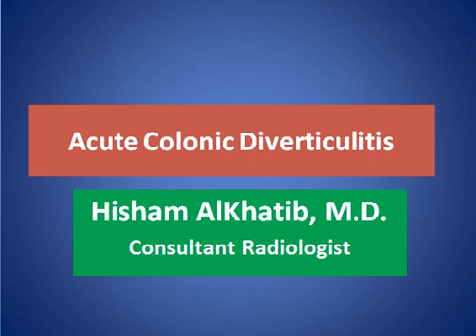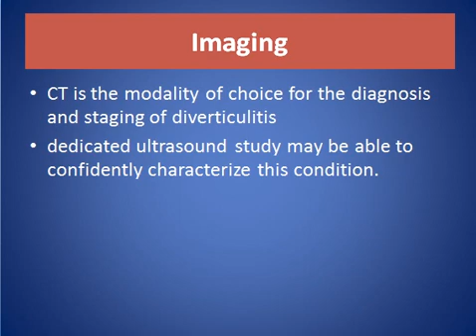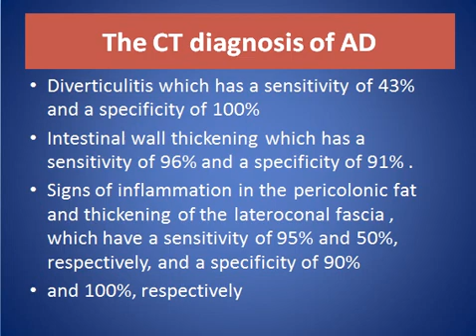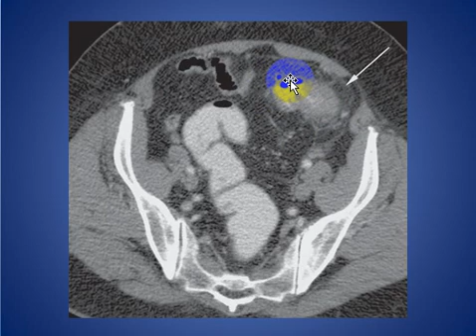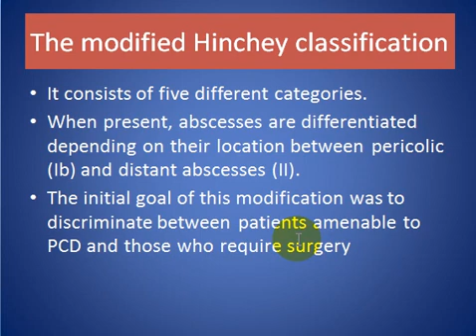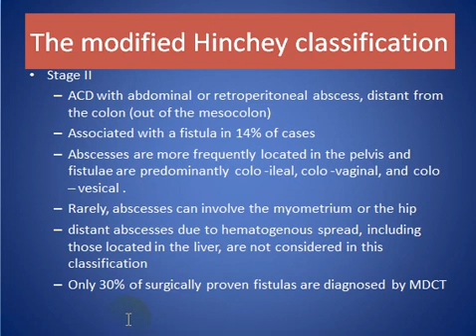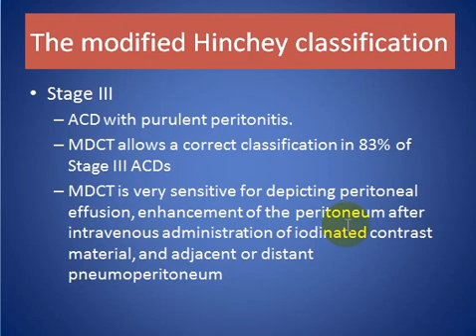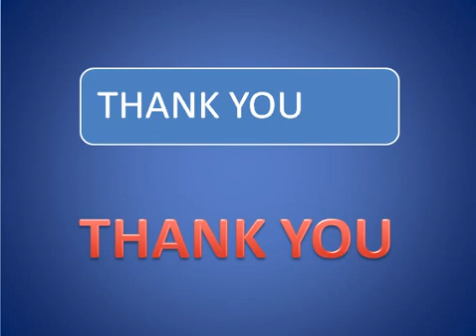Acute Colonic Diverticulitis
SHORT TALK ABOUT Acute Colonic Diverticulitis WITH EXAMPLES

CONSULTANT RADIOLOGIST